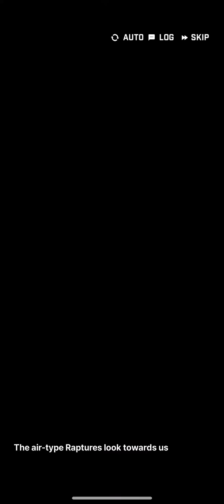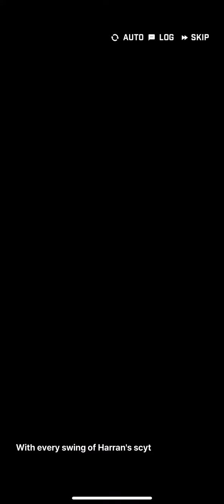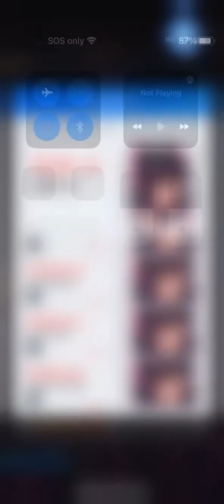Nikke goddess of victory harran bond 10